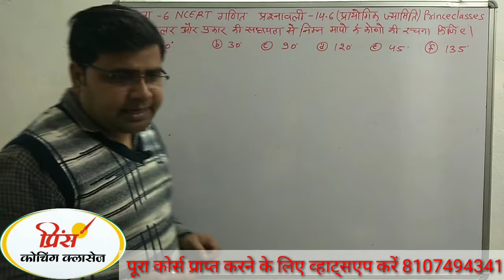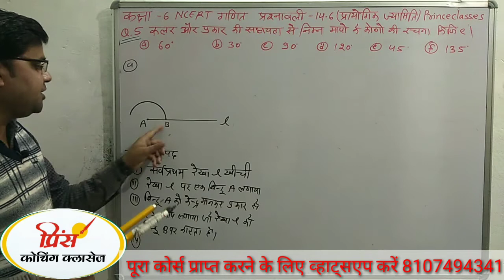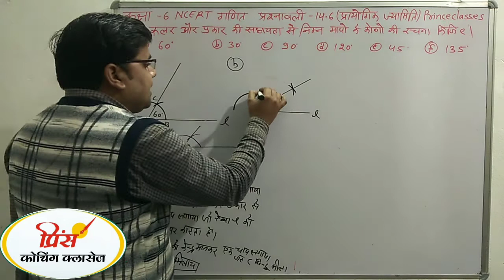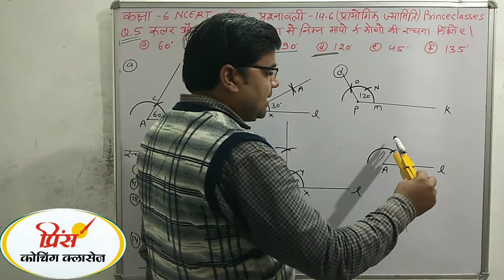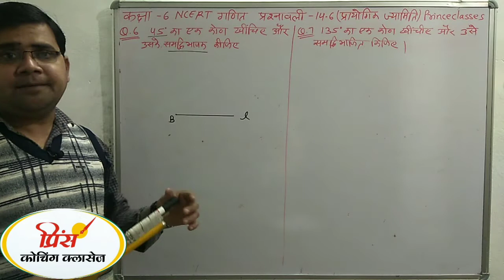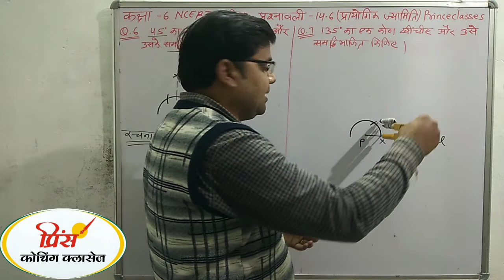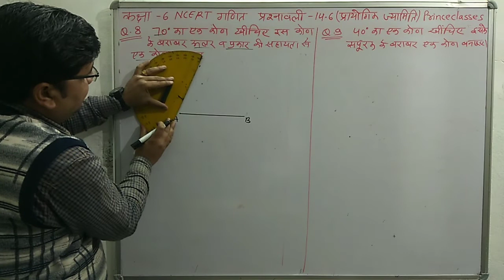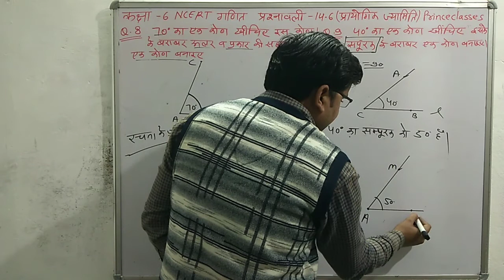Q.N.5&9 प्रश्नावली 14.6 (प्रायोगिक ज्यामिति) कक्षा 6 NCERT गणित CLASS 6 MATHS PRACTICAL GEOMERTY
प्रायोगिक_ज्यामिति practical_gometray,Q.N.5&9 प्रश्नावली 14.6 (प्रायोगिक ज्यामिति) कक्षा 6 NCERT गणित class 6 maths ex. practical geometry,princeclasses ncertmaths class6thmaths,कक्षा 6 NCERT गणित प्रश्नावली 14 प्रायोगिक ज्यामिति,हिंदी में एनसीईआरटी 6 वीं कक्षा गणित समाधान,CLASS 6 NCERT MATHS SOLUTAION IN HINDI,PRINCE CLASSES,एनसीईआरटी समाधान कक्षा 6 गणित अध्याय 13 सममिति,CLASS 6 MATHS PRACTICAL GEOMERTY,ncert solutions for class 6th maths chapter 14 practical geometry